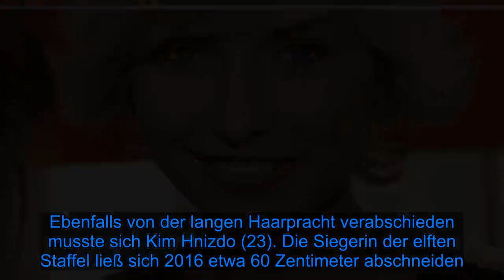GNTM-Umstyling: Das waren die krassesten Looks aus 14 Jahren - Fox News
Es ist die beliebteste Folge der gesamten Germany's next Topmodel-Staffel: Das Umstyling! Zumindest lieben die Zuschauer diese Episode besonders. Ob auch die Kandidatinnen dem Moment, in dem ihnen ein teilweise völlig neuer Look verpasst wird, so entgegenfiebern, sei dahingestellt. 2020 jährt sich das GNTM-Umstyling zum 15. Mal. Für Promiflash Grund genug, auf die krassesten Verwandlungen der vergangenen 14 Staffeln zurückzublicken.Lena Gercke, Siegerin aus Staffel eins, machte es im Jahr 2006 vor. Die heutige Moderatorin wurde damals einer radikalen Veränderung unterzogen. Zuvor noch langhaarig ging Lena (31) mit einem kurzen Schnitt mit Pony aus dem Umstyling. Ähnliche Looks erhielten auch Jennifer Hof (28), Siegerin aus dem Jahr 2008, und Gina-Lisa Lohfink (33), Zwölftplatzierte der dritten Staffel. Jennifer hatte zuvor braune Haare, die blondiert wurden. Gina-Lisa musste sich damals unter bitteren Tränen von ihren ellenlangen Extensions verabschieden, die sie sich nach der Show gleich wieder einsetzen ließ.Eines der Paradebeispiele für die aufregendste Typveränderung war die damals neue Frisur von Maria Beckmann. Die Viertplatzierte von 2009 kam mit langer, brauner Mähne in die Sendung und verließ sie mit einer Kurzhaarfrise. Ihre Haare reichten dem Model damals nur noch bis zu ihren Ohren, ihr Pony bedeckte nur die Hälfte ihrer Stirn. Ebenfalls von der langen Haarpracht verabschieden musste sich Kim Hnizdo (23). Die Siegerin der elften Staffel ließ sich 2016 etwa 60 Zentimeter abschneiden. Für immer unvergessen ist die Reaktion ihres damaligen Freundes Alexander "Honey" Keen (37). Als Kim ihm ihr Umstyling präsentierte, reagierte er betont uncharmant und brachte schnell zum Ausdruck, kein Fan des neuen Looks zu sein.2018 bekamen Sally Haas (19) und Zoe Saip Frisuren, die vielen bis heute in Erinnerung geblieben sein dürften. Sally stand mit rötlich-blonden, auf Länge der Ohren gekürzten Haaren – der Look erinnerte an den von Maria Beckmann – vom Friseurstuhl auf. Zoe erhielt einen hellblonden Fransenlook. Mit Promiflash teilt die Wienerin ihre damals ersten Gedanken: "Ich sehe ja aus wie ein Fußballer aus den 80ern!"Im Jahr darauf wurde Justine Klippensteins Typ komplett verändert. Die gelernte Bürokauffrau musste sich von ihrem brünetten Bob verabschieden und erhielt stattdessen einen platinblonden Pixie-Schnitt. Gegenüber Promiflash betont Justine: "Rückblickend war es definitiv das Beste, was mir passieren konnte."